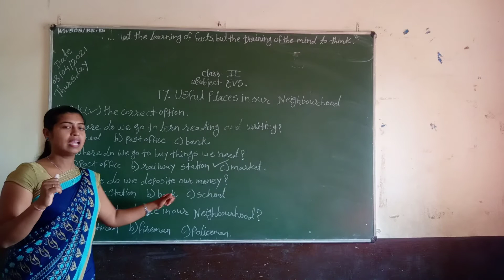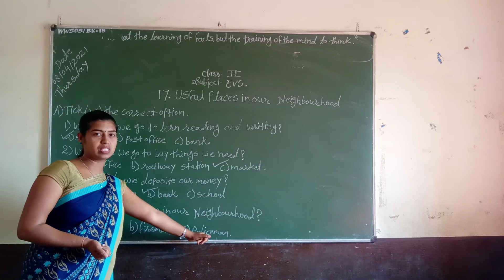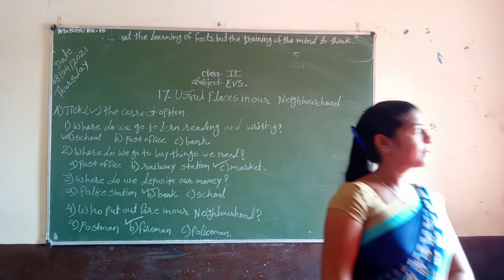Std2nd Sub:-EVS lesson no. 17 (Exercises)